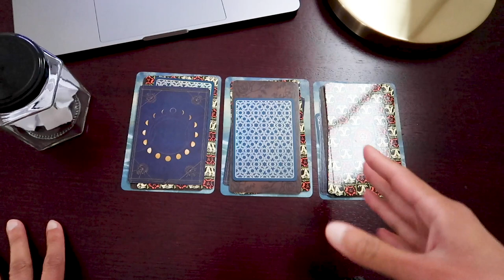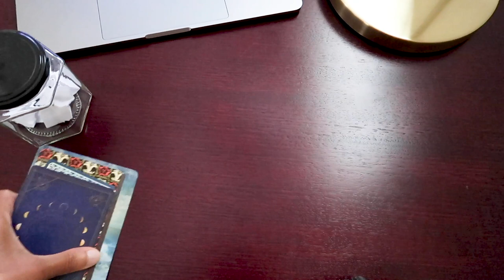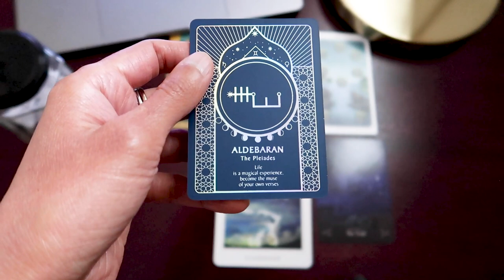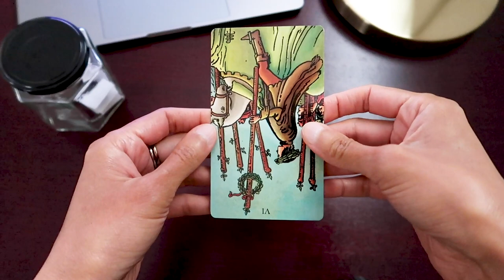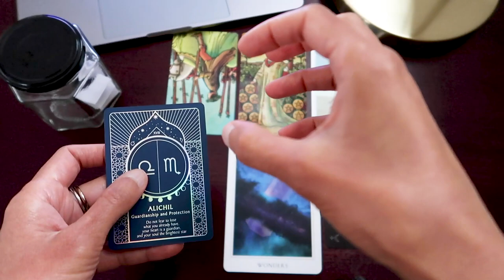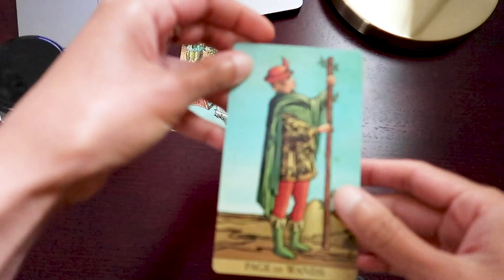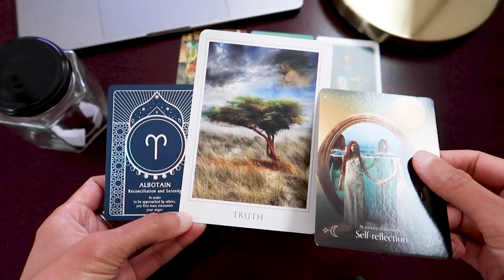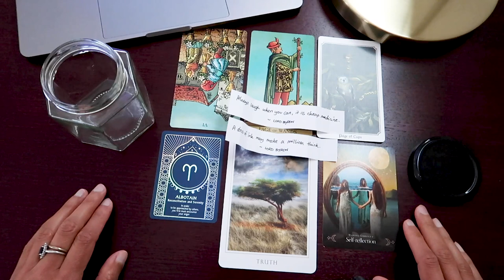PICK A CARD // English poets: Lord Byron, Shelley, Keats ~ timeless reading ~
Introduction 00:00 – 07:47 // Group 1 ~ 07:49 // Group 2 ~ 19:31 // Group 3 ~ 32:28